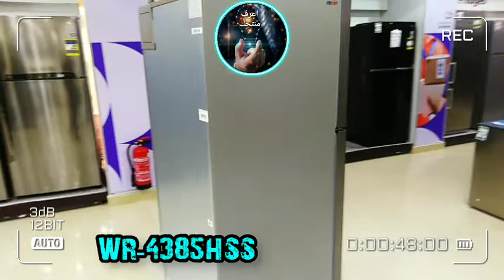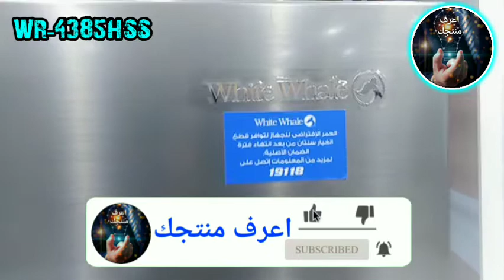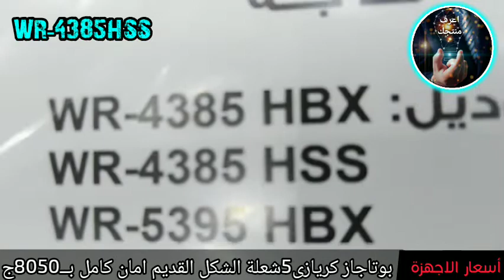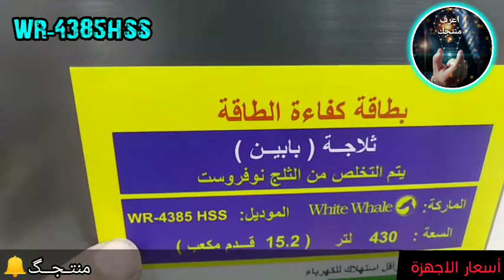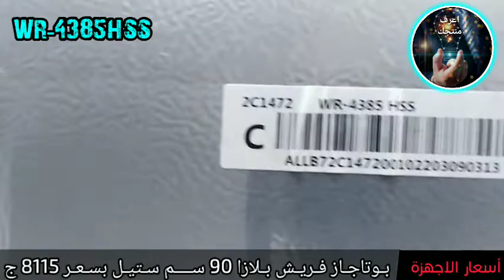ثلاجة وايت ويل موديل 4385hss ديجيتال سيلفر عيوب ومميزات وسعر ومواصفات مع اعرف منتجك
بعد زيادة الأسعار لو محتارة فى نوع الثلاجة شوفى الفيديو ده وقررى مع اعرف منتجك

تفحص التصميم الداخلي للثلاجة قبل شرائها وتأكد من متانة الأرفف وعدم وجود حواف حادة بها، وكذلك سلاسة حركة الأدراج وثبات الأرفف. وكذلك أماكن حفظ الأشياء المتنوعة كالزجاجات والبيض واللحوم الطازجة

الزجاج الحراري وهذا النوع هو الأفضل لعدة عوامل منها سهل التنظيف وتحمل الاوزان

استهلاك الكهرباء:
من اهم الامور الواجب مراعاتها في اختيار افضل انواع الثلاجات استهلاك الكهرباء حيث تعتبر الثلاجة من أكثر الأجهزة التي تعمل طوال اليوم في المنزل دون توقف لذلك هي أكثر الأجهزة استهلاكا للكهرباء لهذا

السبب بعض الشركات تضع معاير خاصة في صنع الثلاجات حيث تمكن الثلاجة من استهلاك طاقة كهرباء اقل وإعطاء نفس الكفاءة
ثلاجة وايت ويل موديل
ثلاجة وايت ويل نوفروست ديجيتال موديل 4385hss ستانلس ستيل المقاوم للصدأ تعتبر هذه الثلاجة من افضل انواع الثلاجات الحديثة الممكن اقتناؤها بعد زيادة الاسعار الملحوظه فى الفترة الاخيرة وتتوفر باللونين الاسود والسيلفر مع امكانيات متميزة تجعلها فى منافسة قوية بجانب منافسيها من الشركات الآخرى
افضل اسعار ثلاجات وايت ويل 2022
ثلاجة وايت ويل نوفروست
الماركة: وايت ويل white whale
التصميم:  حرة
اسم الموديل:  WR-4385HSS
السعة:  430 لتر
عدد الأبواب: 2
مادة الرفوف: زجاج حرارى
شاشة: نعم
عدد الارفف:  4 ارفف
موتور انفيرتر: نعم
خاصية التجميد:  نوفروست
الارتفاع بالمليمتر: 1800مم
العرض بالمليمتر:  700مم
العمق بالمليمتر: 660 مم
مانع روائح:  نعم
اعرف منتجك تطرح الاسعار الخاصة بكل منتج بعد زيادة الاسعار داخل الفيديو
لاتنسى الاعجاب بالفيديو👍والاشتراك فى القناة بالضغط على رمز الجرس 🔔 ليصلك كل جديد
دعمكم يهمنا اترك تعليق لاى استفسار وسيتم الرد من خلال فريق العمل.